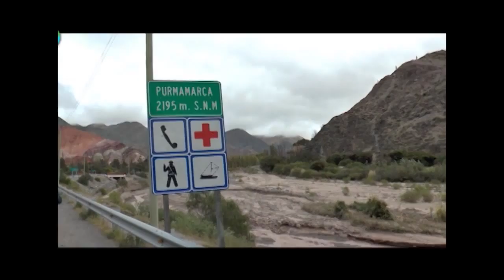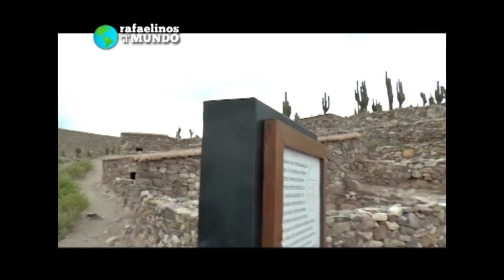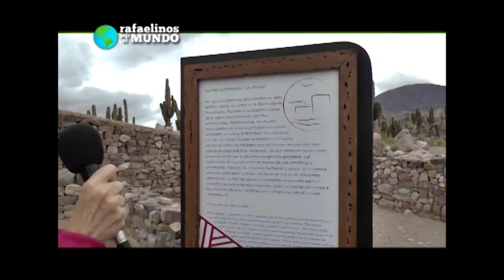Purmamarca y El Pucara de Tilcara JUJUY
RAFAELINOS POR EL MUNDO_programa 78_pte 2